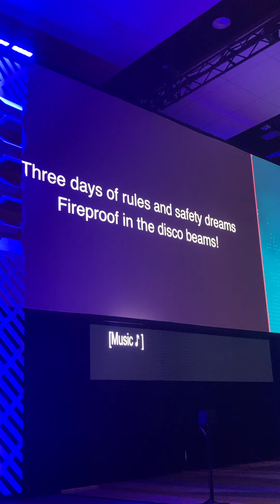A.I. generated disco song created at NFPA conference